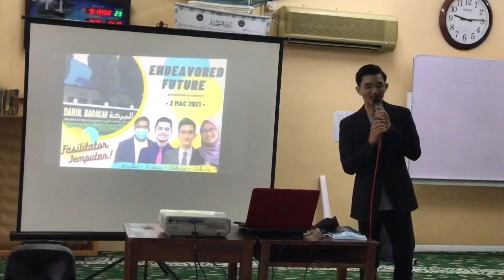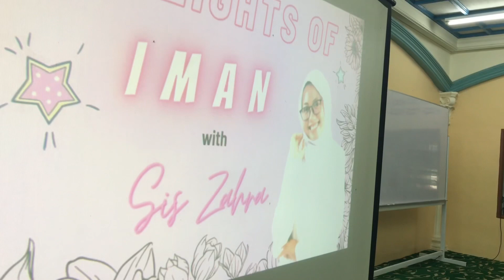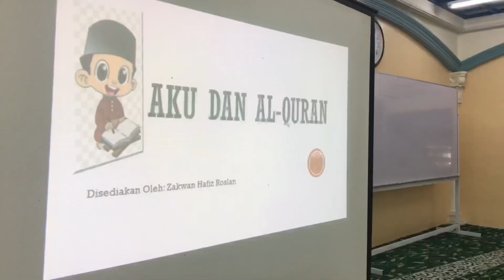Program Endeavored Future - Darul Barakah Tahfiz Centre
Program sempena orentasi pelajar Darul Barakah Tahfiz Centre 2021. Seramai 15 orang pelajar lelaki yang menyertai program ini